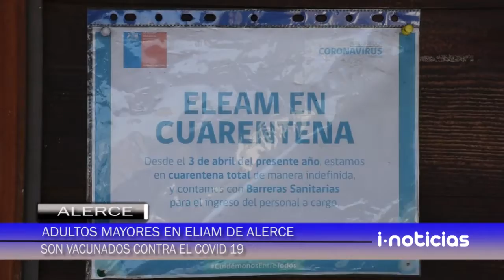Comenzó la inoculación a los adultos mayores en el Eliam de Alerce.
Tras vacunar a los funcionarios de salud comenzó la inoculación a los adultos mayores en el Eliam de Alerce.